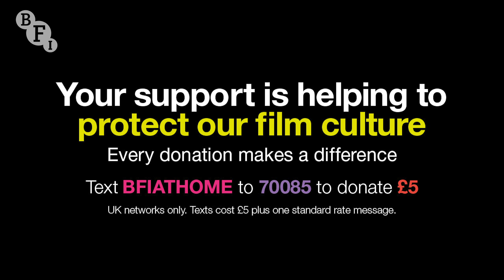BFI at Home | Chasing the Light: Oliver Stone In Conversation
For the last four decades Oliver Stone has established himself as one of Hollywood’s preeminent iconoclasts – a filmmaker who has questioned the legitimacy of established historical narratives and examined the role of power in political and popular culture.

With the publication of his new book ‘Chasing the Light’, Oliver Stone has turned his focus towards his own life. His compelling memoir charts the story of his parents and his own life, from a youth divided between France and the US, to the night he walked on stage at the Dorothy Chandler Pavilion to accept the Best Director Oscar for Platoon. In this event, writer Ian Hayden Smith talks to Stone about his compelling career.

Thanks to Octopus books we have signed copies of Oliver Stone’s new book ‘Chasing the Light’ available now at the BFI Shop.